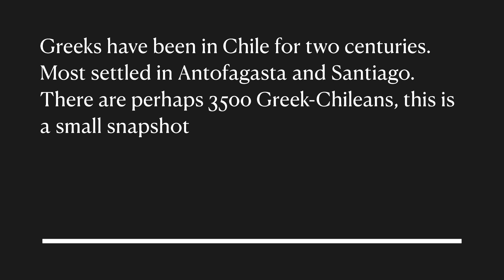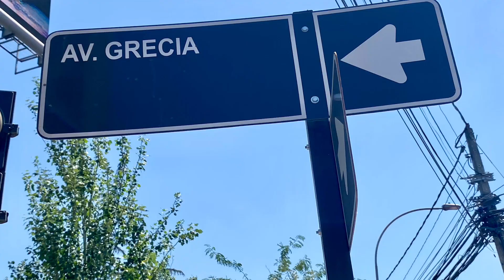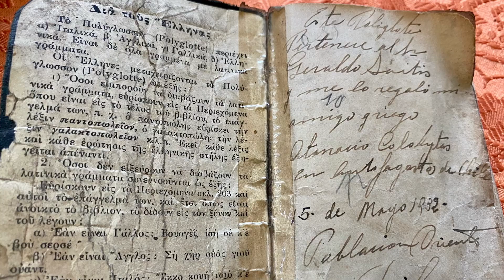Greeks in Santiago, Chile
Thanks to the awesome and wonderful Consul of Greece, a real pleasure to speak to him, journalist Veronica and her beautiful family, the nice priest and all the lovely people I met in Santiago including a special non Greek Amiga! I can’t believe I met a non Greek!

Chile has perhaps 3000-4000 people who are or have Greek ancestry. The figure being pushed of 100,000 elsewhere is inaccurate and we need to stick to the reality that’s it’s a small Griego community

 I felt really comfortable in Santiago and that included time spent with street people and strangers.